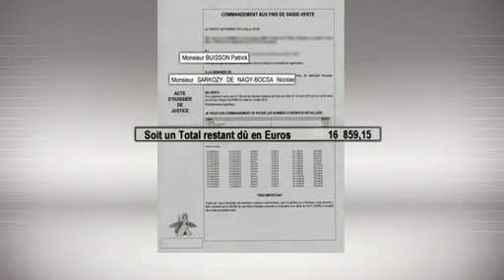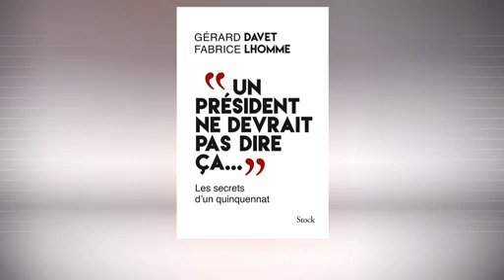D'après Patrick Buisson, ancien conseiller de Sarkozy, l'élite considère le peuple comm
Hollande traite le peuple de "sans dents " et sarkosy de "ploucs" et  "péquenauds"